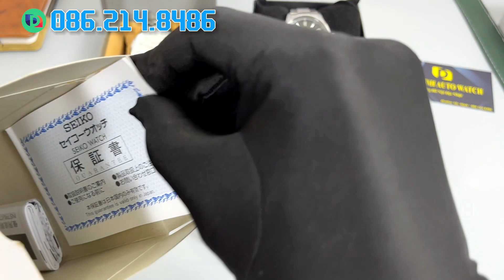[ HÀNG MỚI VỀ ] Trên tay những mẫu đồng hồ Nhật qua sử dụng chất lượng.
►Chuyên đồng hồ Nhật với tiêu chí "Chính Hãng và Giá Tốt"
Nhận Oder và Săn Sale Đồng Hồ Nhật - Thụy Sĩ với những thương hiệu lớn như Orient, Seiko và Citizen.

►Cách Thức Mua Hàng:
➯ Ship COD toàn quốc thanh toán khi nhận hàng.
➯Nhận hàng kiểm tra đúng mẫu mã và chính hãng mới nhận hàng

►Chính Sách Bảo Hành:
➯Bảo hành 1 năm miễn phí về máy móc lỗi nhà sản xuất và không theo chuẩn cho phép.
➯Hỗ trợ 50% chi phí bảo hành trọn đời sau 1 năm đầu bảo hành

►Đừng quên đăng ký và nhấn chuông để là người nhận video mới nhất từ Đồng Hồ Duy Định . Hãy nhấn thích video và chia sẻ giá trị này để nhiều người cùng xem hơn và biết đến kênh Đồng hồ Duy Định
►Xin cảm ơn Anh/Chị đã quan tâm ủng hộ

CHÚC ANH/CHỊ 1 NGÀY MỚI VUI VẺ !
© Bản quyền thuộc về Đồng hồ DUY ĐỊNH
© Copyright by Đồng hồ DUY ĐỊNH Production ☞ Do not Reup